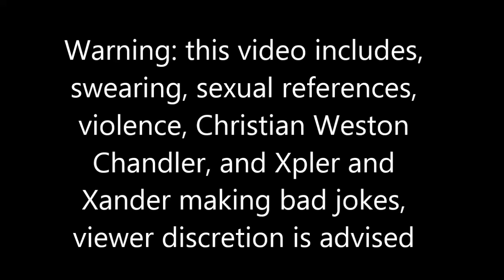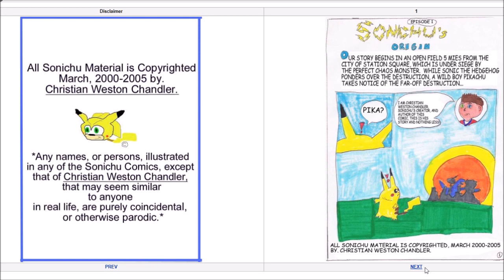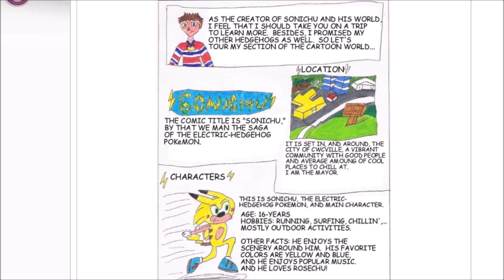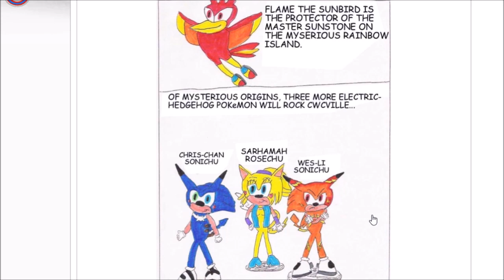ZAP TO THE EXTREME! [Ty and Xander read Sonichu #0]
Today on the first episode of this possible new series, Me and Xander read the first issue of one of the oddest comics ever, with some of the worst drawings, and most text, Sonichu!